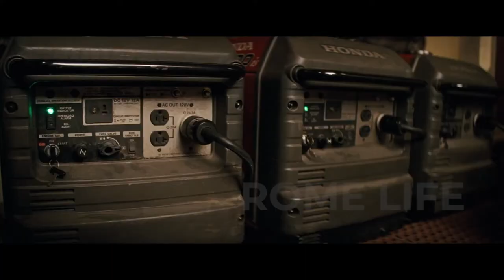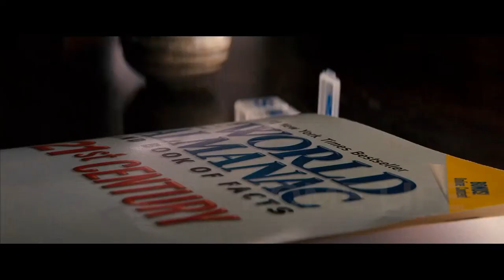This Vaccine Tuned Everyone Into Zombies Only One Man Is Left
Years after a plague kills most of humanity and transforms the rest into monsters, the sole survivor in New York City struggles valiantly to find a cure.

Movie Name: I Am Legend